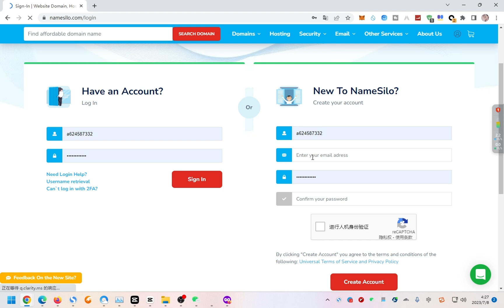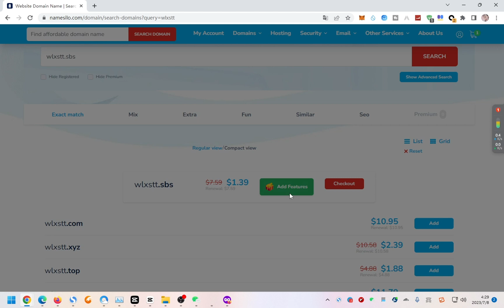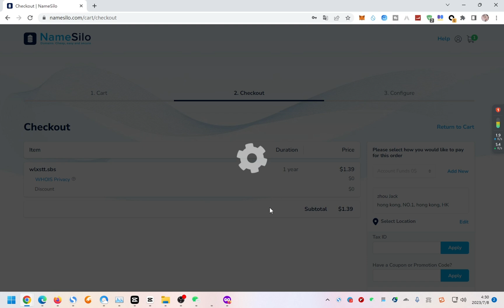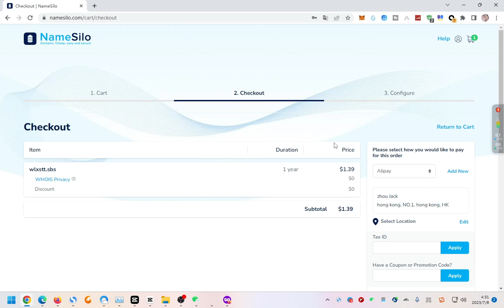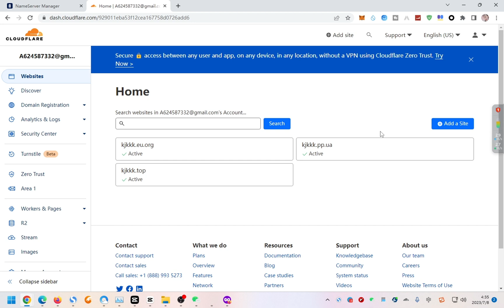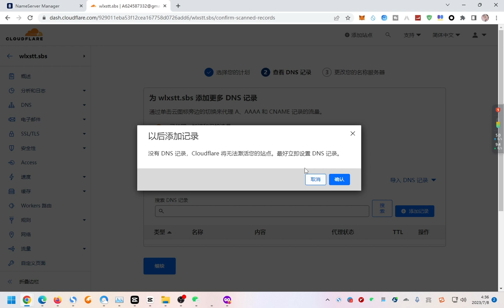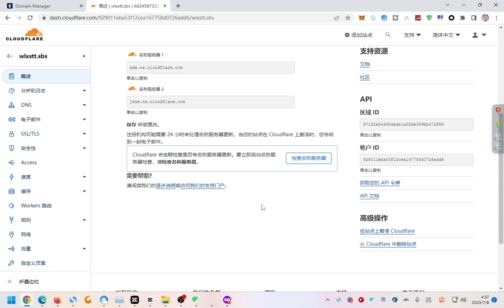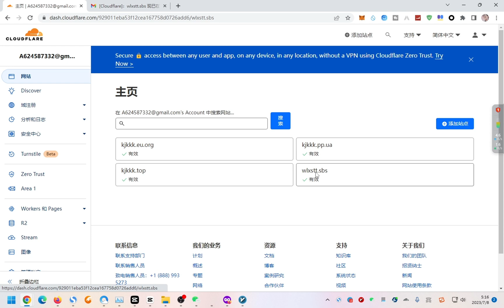【10元购买一个付费域名教程】通过namesoli手把手保姆级10元低价购买1年的域名教程支持支付宝付款，并演示如何托管到cloudflare，域名购买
1、打开官网 并注册一个账号

2.登录搜索你想要注册域名

.sbs和.cfd都很便宜

.top也不错稍微贵一点

 填写优惠券kjkkk  可以优惠1刀

3.付款支持支付宝

本人所有视频建议1.5倍速-2倍速播放
Gate交易所 合约几乎0手续费现货永久20%返佣
VPS如何安装 Chromium 浏览器以及0撸挂机项目持续更新！